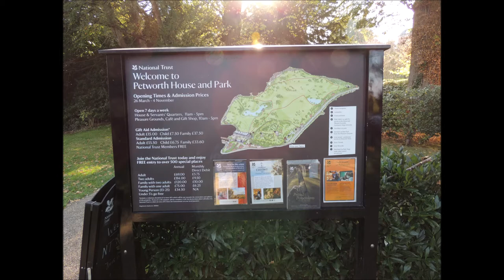day out n/trust